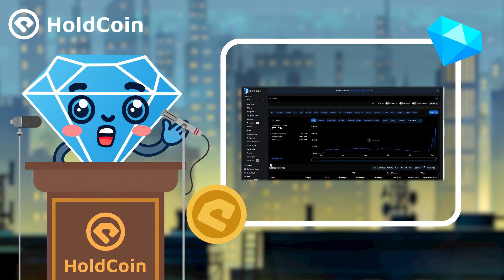Taiko L2 network TVL surges by 1000%, reaching an all-time high. (Nov 6, 2024)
On November 6, data from DeFiLlama showed that the TVL of the Ethereum L2 network Taiko has increased by over 1000% in the past two weeks, reaching $81 million and setting a new all-time high. Taiko also set a new record on November 4 with 5 million transactions in a single day. This performance may signal the huge potential of L2 networks!